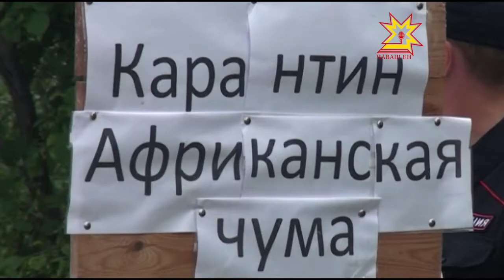Африка чумине чарма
Çурла уйăхĕн 17-мĕшĕнче Пăрачкав районĕнче чрезвычайлă лару-тăру тесе пĕлтернĕ — кунта африка чумине тупса палăртнă. Ветслужба ĕçченĕсем халĕ чире малалла сарас мар тесе çирĕп йĕрке туса хунă. Унти лару-тăру пирки Улатăрти ĕçтешсем ÿкернĕ Сюжетра.